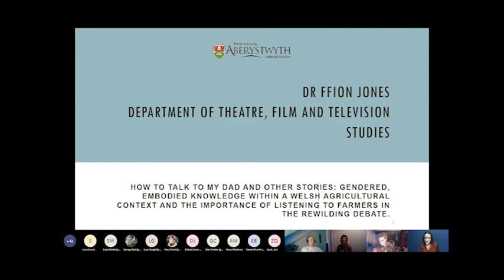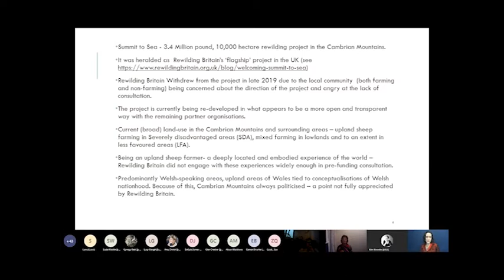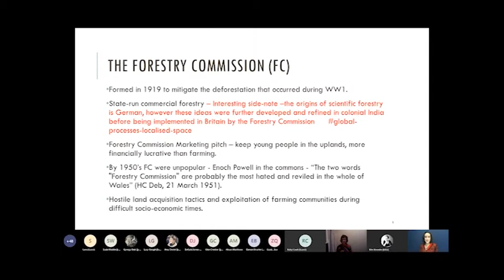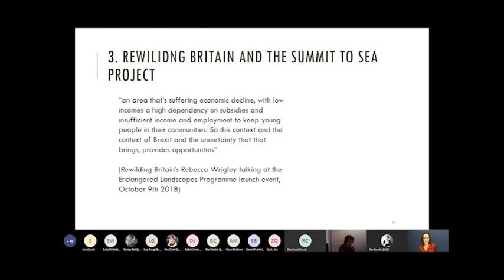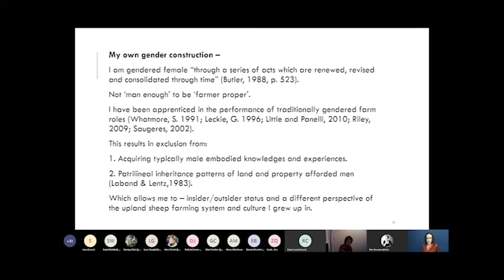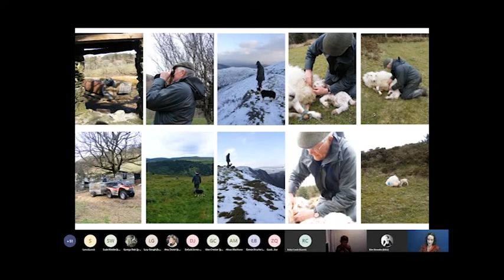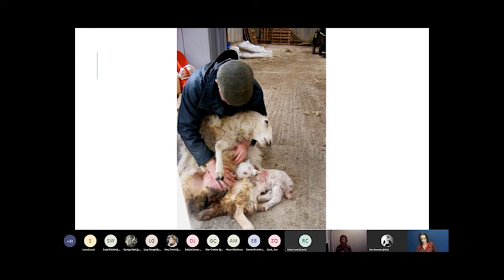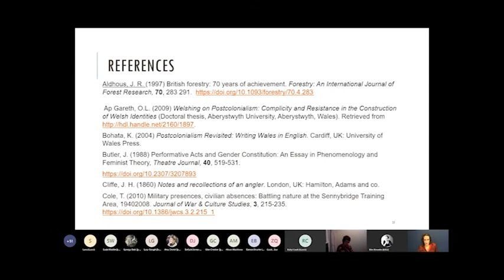Dr Ffion Jones (Aberystwyth University) ‘How to talk to my Dad and other stories'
Mae'r cyflwyniad hwn yn seiliedig ar erthygl a ddrafftiwyd yn ddiweddar fel rhan o adran arbennig o’r cyfnodolyn Area sy'n archwilio syniadau eang ynghylch rhywedd ac ail-wylltio. Bydd y cyflwyniad yn archwilio tensiynau cymunedol mewn perthynas â phrosiect ail-wylltio £3.4 miliwn, 10,000 hectar Rewilding Britain ym Mynyddoedd y Cambria a'i berthynas â syniadau cymhleth a chywrain o ddiwylliant a chenedligrwydd Cymru. Yng nghyd-destun syniadau polareiddio ail-wylltio, mae'r papur hwn yn dadlau bod angen sensitifrwydd i gyd-destun diwylliannol Cymru a bod angen gwrando ar wybodaeth a'r arfer amaethyddol sydd wedi'i ymgorffori, ac i gymryd hyn o ddifri.

Mae Dr Ffion Jones yn artist / academydd / ffarmwr sydd yn defnyddio ei harferion artistig ac ymchwil i archwilio cymlethdodau'r byd amaeth. Gan weithio'n bennaf gyda ffilm, mae Ffion yn defnyddio ei phrofiad personol o ffermio, yn ogystal â lleisiau ehangach ffermwyr lleol i lywio ei hymarfer a’i hymchwil. Mae gan Ffion ddiddordeb arbennig yn y berthynas rhwng anifeiliaid fferm a ffermwyr, ac yn aml mae'n tynnu ar ei phrofiad o ffermio defaid Mynydd Cymreig i archwilio naws y perthynasau hyn. Mae hi'n gyn-fyfyrwraig o'r adran ac yn bellach yn darlithio mewn Drama a Theatr yn TFTS.

This presentation is based on a recently drafted journal article as part of a special section of Area exploring broad ideas around gender and rewilding. The presentation will explore community tensions in relation to Rewilding Britain’s £3.4 million, 10,000-hectare rewilding project in the Cambrian Mountains and its relationship to complex and intricate ideas of Welsh culture and nationhood. This paper argues that within the context of the polarising ideas of rewilding, such sensitivity to the Welsh cultural context and the need to listen to local embodied, situated, agricultural knowledge and practice needs to be taken seriously.

Dr Ffion Jones is an artist/academic/farmer whose artistic and research practices explore the complexities of the farming lifeworld. Working mainly with film, Ffion draws on personal experience of farming, as well as a wider range of farming voices to inform her practice as research. Ffion has a particular interest in the relationship between livestock animals and farmers, and often draws on her experience of farming Welsh Mountain sheep to explore the nuances of these co-species relationships. She is a graduate of the department and now lectures in Drama and Theatre at TFTS.